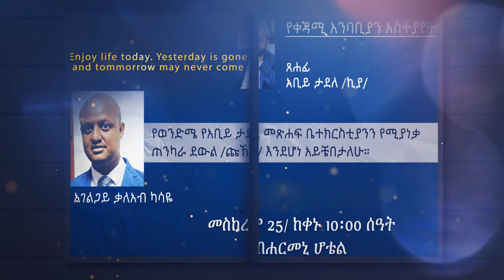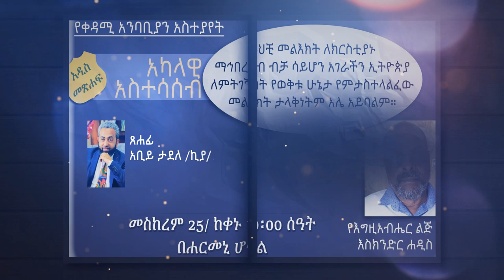"አንቀጽ ጠቅሰን በደብዳቤ እንጣላለን. . ." ቢሾፕ ዳዊት ሞላልኝ - አካላዊ አስተሳሰብ - የመጽሐፍ ምረቃ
"አንቀጽ ጠቅሰን በደብዳቤ እንጣላለን. . ." ቢሾፕ ዳዊት ሞላልኝ - አካላዊ አስተሳሰብ - የመጽሐፍ ምረቃ - Akalawi Astesaseb - Book Signing.- Abiy Taddele - አቢይ ታደለ

በ ኪያ_ሾው። ዘወትር እሁድ ከቀኑ 7:30 እንዲሁም በድጋሚ ሐሙስ ማለዳ በ1:00 ሰዓት በ
በጎ በጎውን ላይክ ኮሜንት ሼር አድርጉ! Kiya_Talk_Show የእግዚአብሔርን_ፍቅር_እያወራን_የክርስቶስን_አካል_አንድነት_ለመጠበቅ_እንሰራለን!